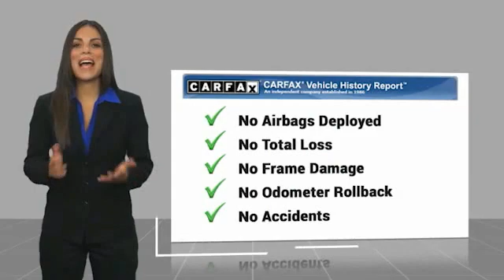2017 Toyota Camry Kingsport TN N5829A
2017 Toyota Camry SE

2733 East Stone Dr.

Clean CARFAX.Ash/Black w/Fabric Seat Trim. Gray 2017 Toyota Camry SE FWD 6-Speed Automatic 2.5L I4 SMPI DOHCRecent Arrival! 24/33 City/Highway MPGAwards:  * 2017 KBB.com 10 Best Used Cars Under $20,000   * 2017 KBB.com 10 Best Sedans Under $25,000   * 2017 KBB.com 10 Most Comfortable Cars Under $30,000   * 2017 KBB.com 10 Most Awarded Brands   * 2017 KBB.com Best Resale Value AwardsPlease contact our internet department with any questions @ (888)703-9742.